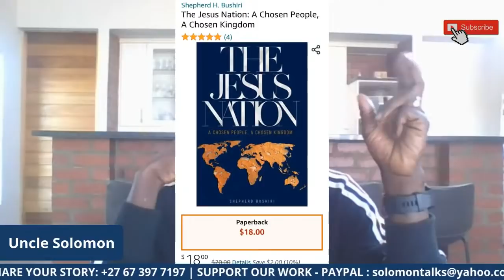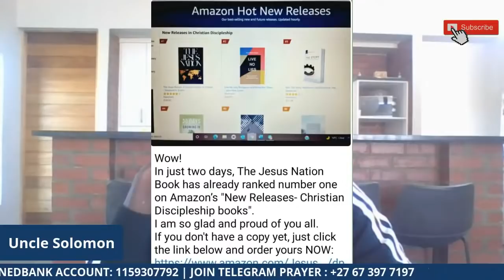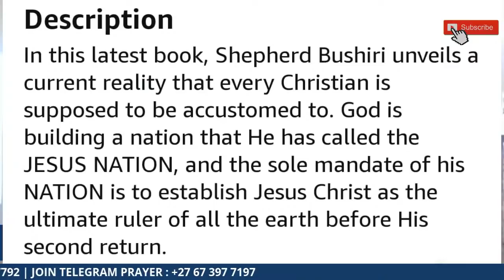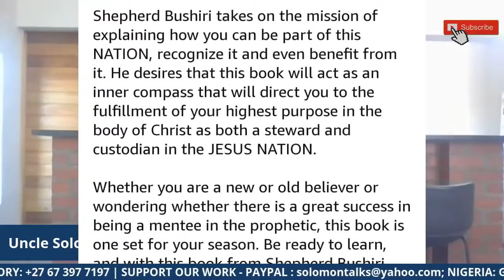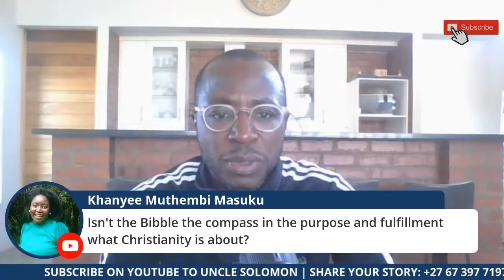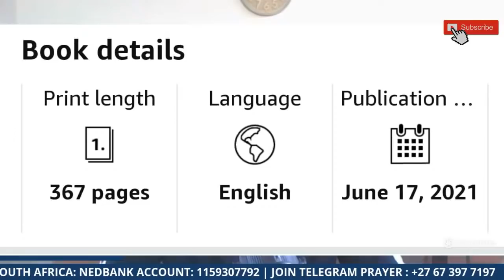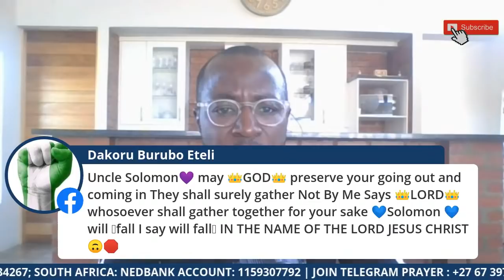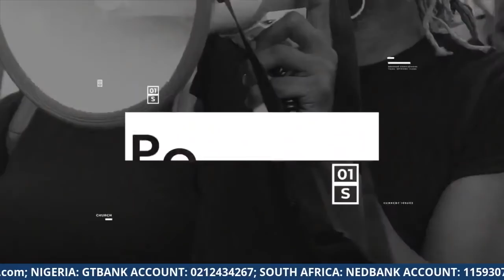BUSHIRI LAUNCHES "THE JESUS NATION BOOK"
He claimed that over 100,000 copies have been sold already.
- What is Bushiri up to with this book?